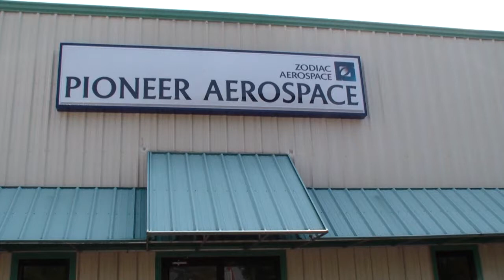"One Promise" - Johnny DuPree Meet and Greet at Pioneer Aerospace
Meet and Greet tour of Pioneer Aerospace in columbia, Mississippi.